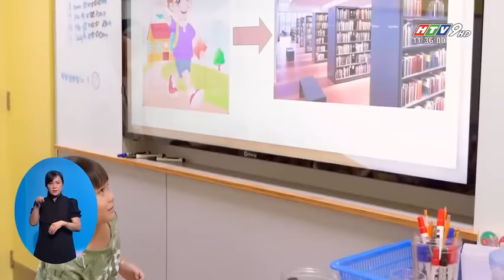BẬT MÍ ĐỘC QUYỀN TỪ HTV9: NHỮNG TRẢI NGHIỆM QUÝ GIÁ CHỈ CÓ TẠI ILA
⚡ Hơn 25 năm kinh nghiệm trong lĩnh vực giảng dạy tiếng Anh
⚡ Mạng lưới 51 trung tâm trên toàn quốc
⚡ Làm bệ phóng Anh ngữ của hàng triệu học viên Việt Nam

ILA đã và đang tiên phong xây dựng một nền tảng giáo dục Anh ngữ thế kỷ 21 dành cho tất cả các bạn học sinh tại Việt Nam. Không ngừng mở rộng quy mô và cải tiến chất lượng đào tạo, đó chính là cam kết của ILA nhằm mang tiếng Anh trở thành công cụ đắc lực cho các công dân tương lai.

Chỉ có tại ILA, học sinh sẽ có những trải nghiệm học tập quý báu giúp thay đổi cuộc đời:

✨ Sự đồng hành của đội ngũ giáo viên nước ngoài tận tâm, chuyên nghiệp giúp khai mở hành trình tri thức đầy cảm hứng
✨ Phương pháp học tiên tiến “Học qua chơi” và “Học qua dự án” giúp phát triển 6 kỹ năng vàng của Thế kỷ 21
✨ Các sân chơi tiếng Anh tầm cỡ quốc tế giúp học sinh được thể hiện mình, dấn thân vào thử thách để trưởng thành

👉 Hãy cùng HTV9 khám phá những ưu thế vượt trội của ILA, nơi nâng bước những thế hệ dẫn đầu đầy triển vọng!